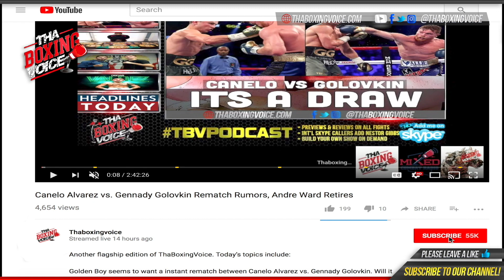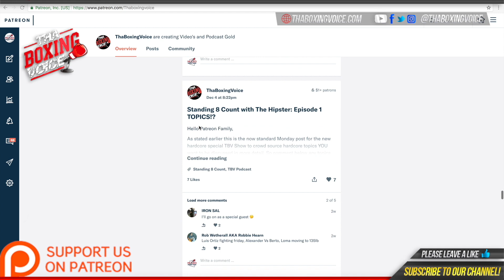Angel Garcia Questions Terence Crawford's Unification Win Over Julius Indongo "Who Was That Boy"